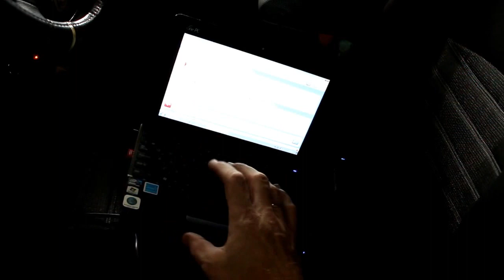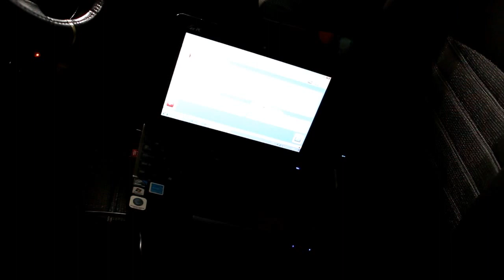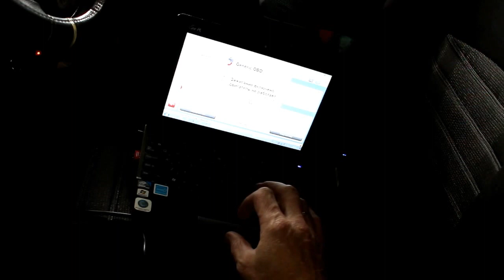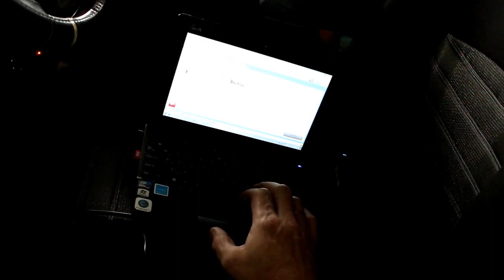Chevrolet Lanos Шевроле Ланос 2008 года Замена датчика кислорода и датчика заднего хода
датчик вкл. лампы заднего хода  FRANCECAR  FCR30S041
датчик кислорода верхний 2 провода  GM  96377500